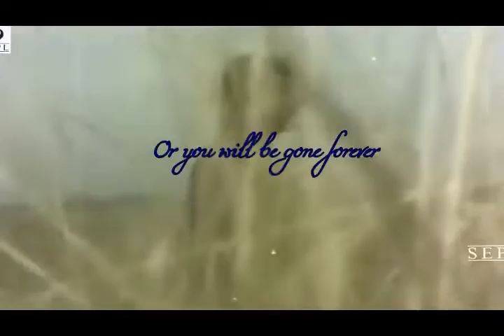Old versus New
Hindi song. Stay home and Stay Safe. Stay Happy.